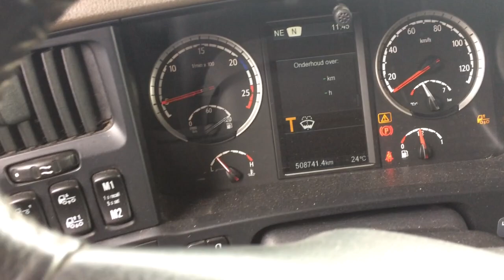Scania R520 Flower transport combination